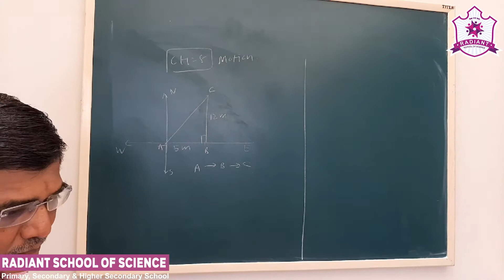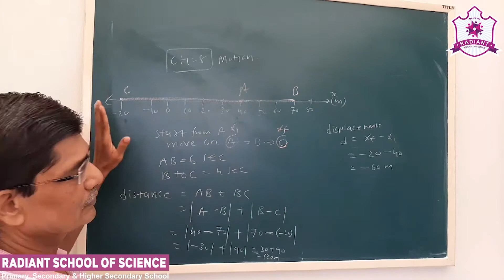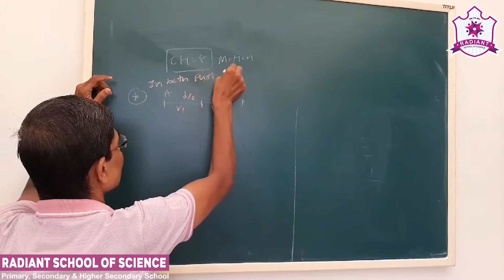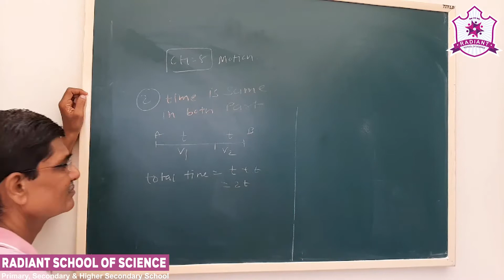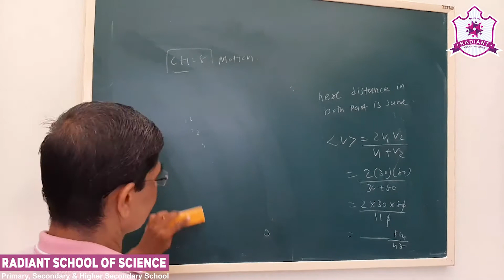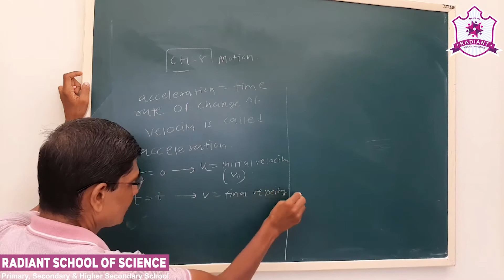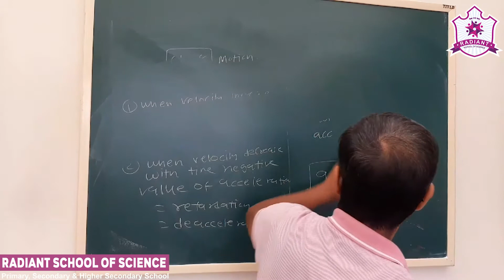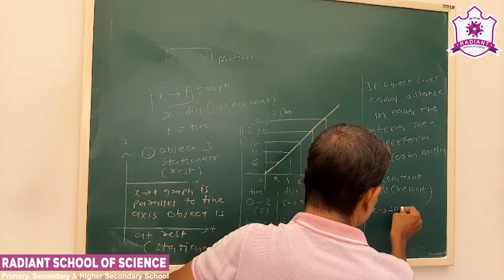Std - 9 E.M. Sub - | Science (Physics)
Ch  - 8  | Motion (Part - 3)